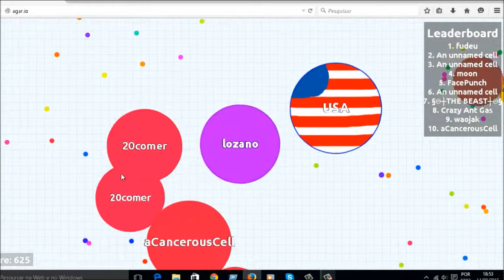AGARIO:nuca mais vejo um cara da quele fica no virus pra morre